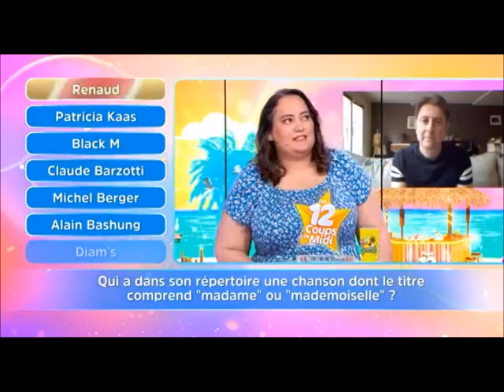12 Coups de Midi Coup d'Arrêt pour Céline les questions plus dures